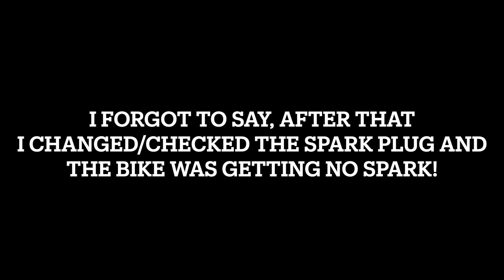MTM 2021 Saturday Ride | Circle Wheelie & Scrape Contest | Part 2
Welcome back to Part 2 of the MTM ride out! Had a great day ride, Gopro died halfway through and I missed the waterfront and the beach. But still got a lot of good shots! Met a bunch of great people and can't wait to go again next year! Crappy the apollo died on the way to the night ride, Ordered ned stator and cdi box & we should be back on the road soon!

What I Use To Film & Edit Videos

Insta360 X3

GoPro 7

Pistol Grip Tripod

22 MacBook Pro 13"

Logitech G435 Bluetooth Wireless Headset

WD 4TB Portable External Hard Drive

Motovlog Setup

Leatt Helmet Moto 2.5 V24

GoPro 7

Protective Housing Case for GoPro Hero7 Black

Adhesive Mounts for GoPro Cameras

4PC Aluminum Alloy Thumbscrews for GoPro